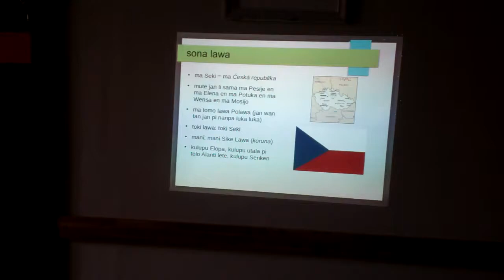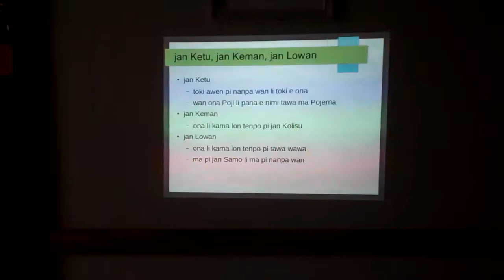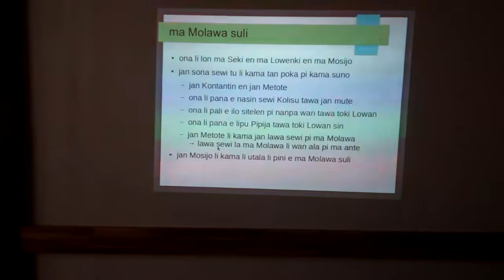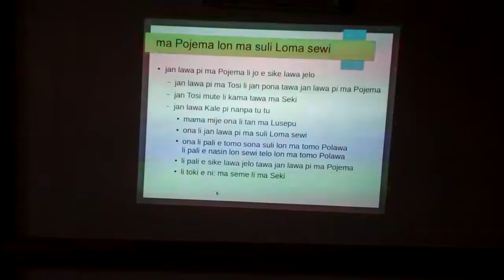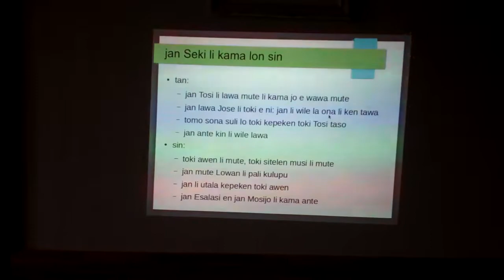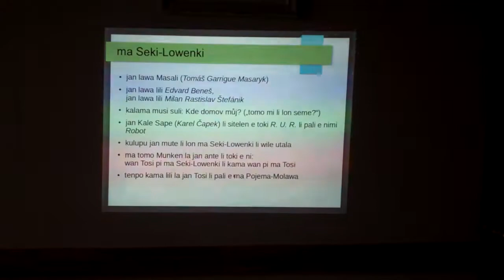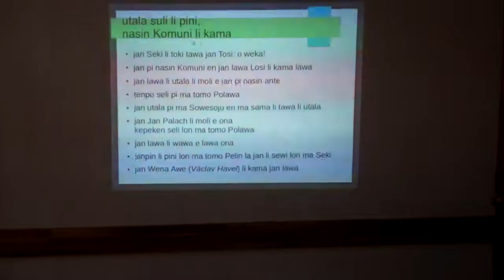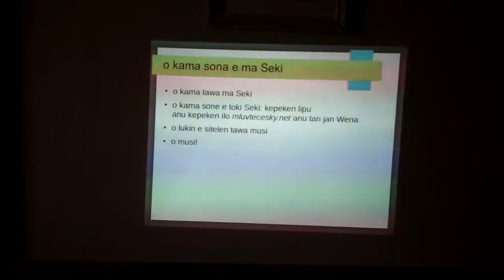jan Male li toki sona kepeken toki pona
[toki pona:] tenpo suno 2015 la jan mute pi toki pona tan ma mute li kama kulupu lon ma tomo Pono li musi mute kepeken toki pona. sitelen tawa ni la jan Male li toki sona e ma Seki tawa jan ante kepeken toki pona li toki lili e toki Epelanto kin.

[eo:] De la 26-a ĝis la 28-a de septembro 2015, naŭ homoj el kvin landoj kunvenis en Brno (Ĉeĥio) por kune amuziĝi lernante kaj uzante la lingvon Tokipono. En tiu ĉi filmeto, Marek Blahuš donas prelegon pri sia lando Ĉeĥio en tokipono (kun klarigoj en Esperanto).

[en:] On 26-28 September, 2015, nine people from five countries met in Brno (Czech Republic) to enjoy studying and using the Toki Pona language together. In this video, Marek Blahuš gives a lecture about his home country, the Czech Republic, in Toki Pona, with some clarifications in Esperanto.